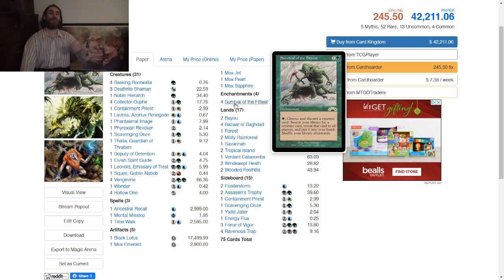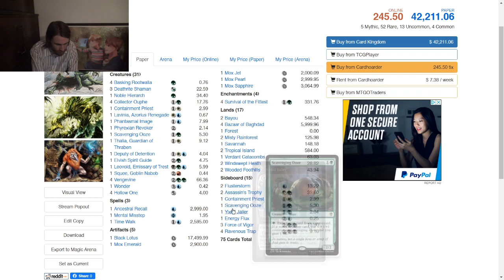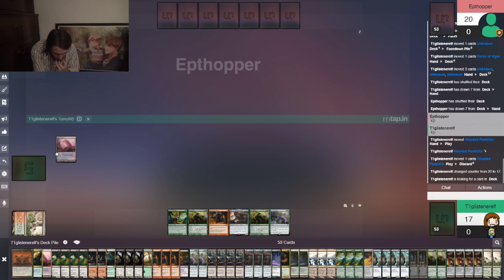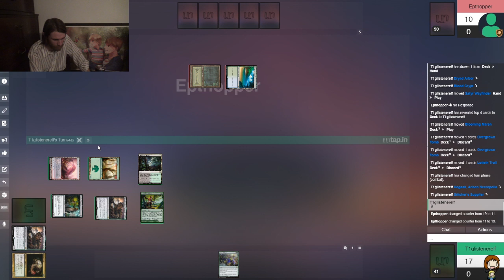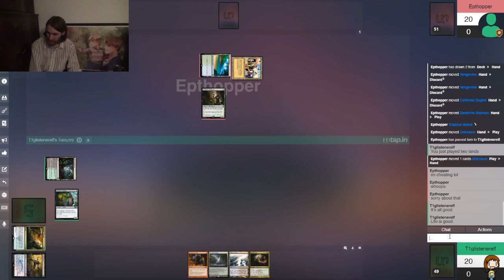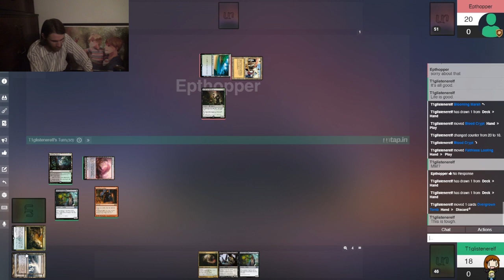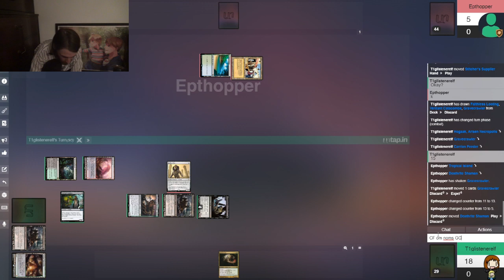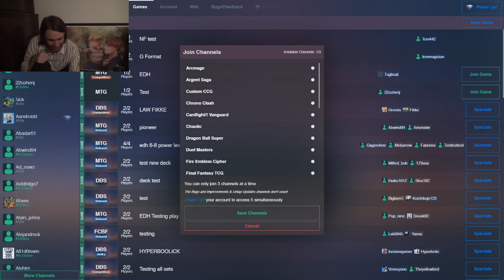Vintage MtG — Modern HogaakVine vs. Bant Survival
How good was Hogaak in Modern?

Was is good enough to win in Vintage, Magic's oldest and most powerful format? Could what amounts to, in the context of Vintage, a recursive but uninteractive midrange deck actually take a match, or even the tournament?

Here's the list that I ran, taken straight from Simon Nielsen's Grand Prix Las Vegas 2019-winning deck:
"Creatures (31)
4 Bloodghast
4 Carrion Feeder
1 Cryptbreaker
1 Glowspore Shaman
4 Gravecrawler
4 Hogaak, Arisen Necropolis
1 Lotleth Troll
4 Satyr Wayfinder
4 Stitcher's Supplier
4 Vengevine
Instants (2)
1 Assassin's Trophy
1 Fatal Push
Sorceries (5)
1 Collective Brutality
4 Faithless Looting
Artifacts (2)
1 Altar of Dementia
1 Shriekhorn
Lands (20)
2 Blood Crypt
2 Bloodstained Mire
1 Blooming Marsh
1 Dryad Arbor
2 Overgrown Tomb
3 Polluted Delta
2 Swamp
4 Verdant Catacombs
3 Wooded Foothills
Sideboard (15)
2 Collective Brutality
2 Fatal Push
3 Force of Vigor
4 Leyline of the Void
2 Nature's Claim
2 Thoughtseize

Here's EPThopper's Vintage (actual Vintage) decklist:
1 Ancestral Recall
4 Basking Rootwalla
2 Bayou
4 Bazaar of Baghdad
1 Black Lotus
4 Collector Ouphe
1 Containment Priest
3 Deathrite Shaman
1 Deputy of Detention
1 Elvish Spirit Guide
1 Forest
4 Hollow One
1 Lavinia, Azorius Renegade
1 Leovold, Emissary of Trest
1 Mental Misstep
2 Misty Rainforest
1 Mox Emerald
1 Mox Jet
1 Mox Pearl
1 Mox Sapphire
1 Noble Hierarch
1 Phantasmal Image
1 Phyrexian Revoker
1 Savannah
1 Scavenging Ooze
1 Squee, Goblin Nabob
4 Survival of the Fittest
1 Thalia, Guardian of Thraben
1 Time Walk
2 Tropical Island
4 Vengevine
1 Verdant Catacombs
2 Windswept Heath
1 Wonder
2 Wooded Foothills
Sideboard (15)
2 Assassin's Trophy
1 Containment Priest
1 Energy Flux
2 Flusterstorm
3 Force of Vigor
4 Ravenous Trap
1 Scavenging Ooze
1 Yixlid Jailer